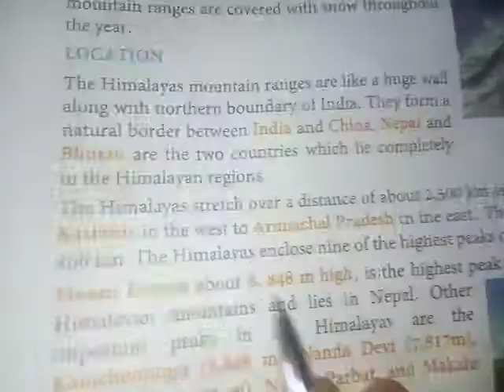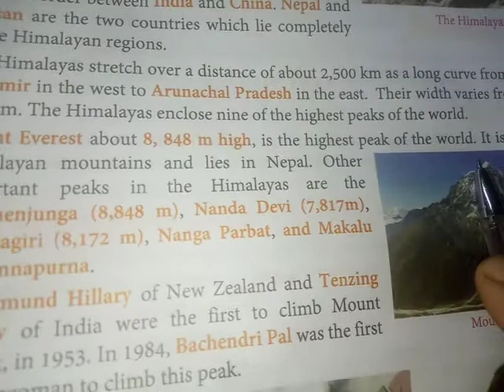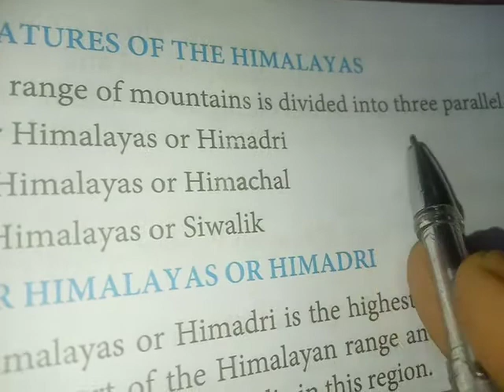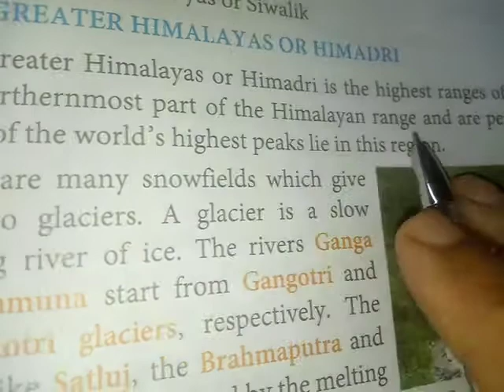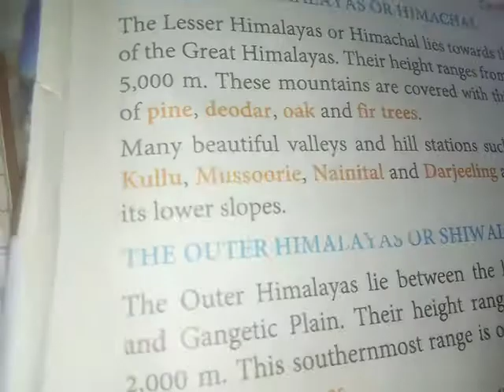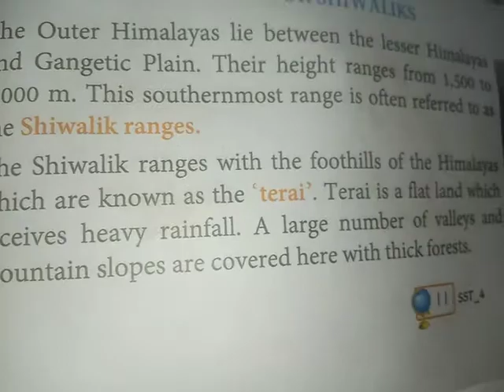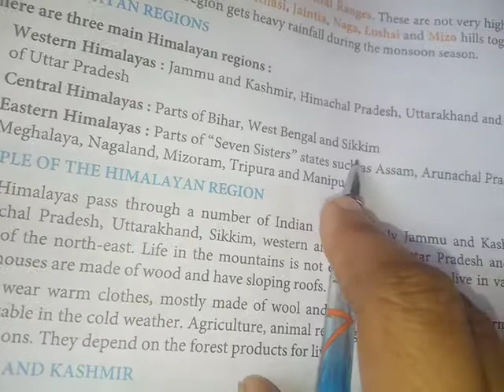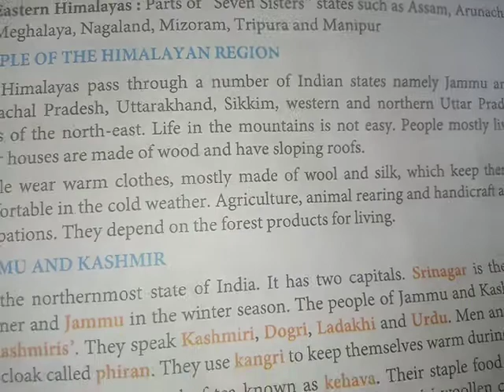Class- 4 , Subject-Social, Lesson--2, Part-1